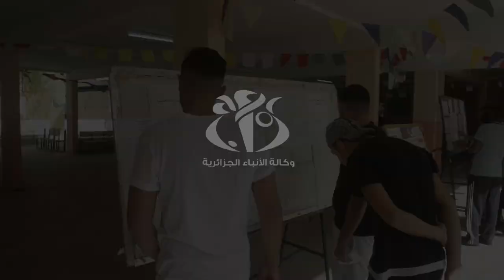ورقلة: أجواء الفرحة بعد الإعلان عن نتائج بكالوريا 2020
ورقلة(وأج) - أجواء الفرحة بعد الإعلان عن نتائج بكالوريا 2020.